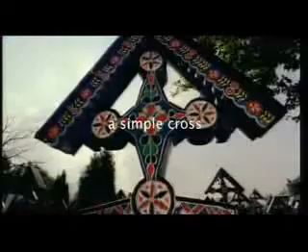Sibiu Romania - Home of Red Bull Romaniacs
Sibiu   Home of Red Bull Romaniacs